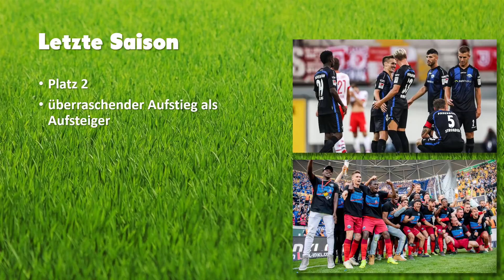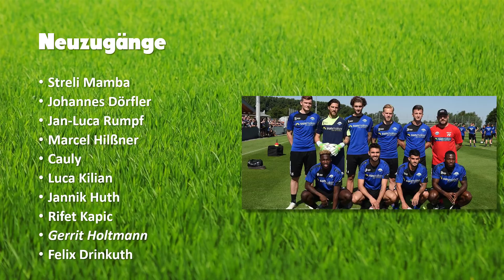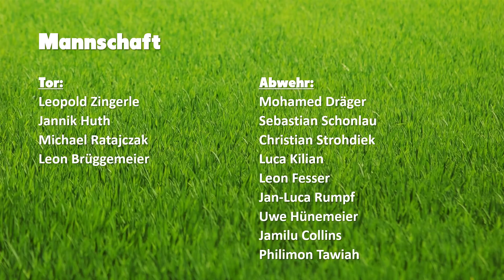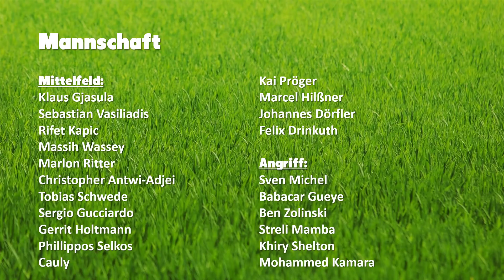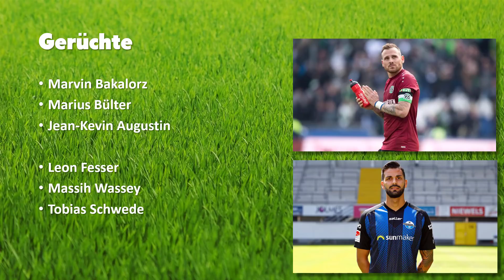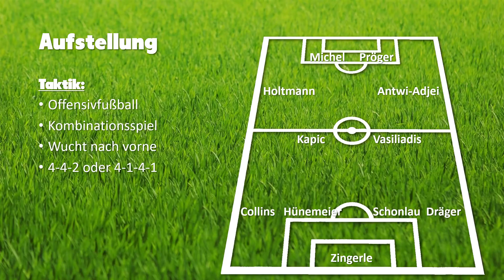Bundesliga Check 2019 | SC Paderborn (Folge 6)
Der Bundesliga Check. In den kommenden Wochen werden alle 18 Bundesligisten genauer unter die Lupe genommen. Wer wird Meister, reicht der Kader aus und wie lange kann der Trainer im Amt bleiben? Dies und viel mehr erfahrt ihr im Bundesliga Check. Heute: SC Paderborn. Viel Spaß!